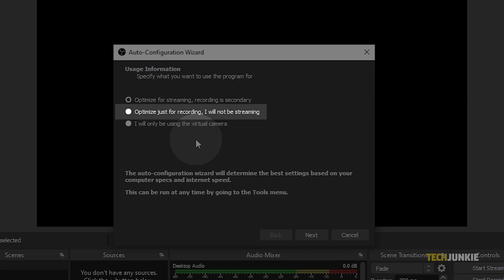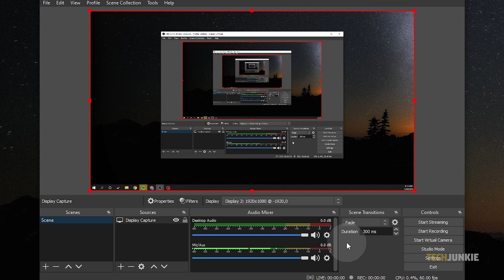How to Record Your Screen with OBS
OBS, or Open Broadcasting Software, is a free and open source tool that is perfect for streaming and recording right on your desktop. If you’re ready to capture your next gaming experience, here’s what you can do!